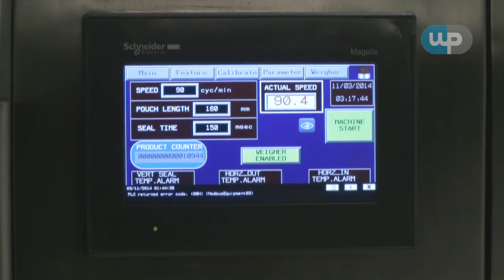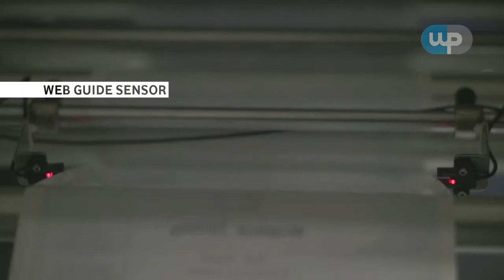WMPL THUNDER Bagger with a 14H Yamato Weigher 19 11 2018